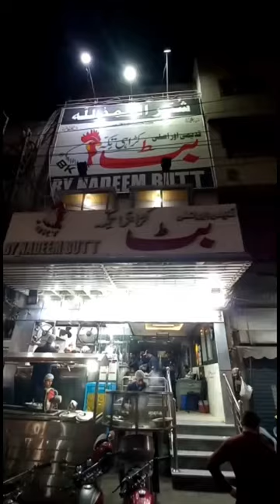Butt Karahi Tikka Restaurant By Nadeem Butt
Shahzaib Hassan visited the legendary karahi house in Lahore; the Butt Karahi Tikka located on Temple Road. Butt Karahi Tikka is a big name in Lahore, famous for its extraordinary delicious karahis that makes a person visit the restaurant again and again to enjoy it. The special thing about Butt karahi is that they use only the best ingredients for their food; desi chicken, desi butter and ghee and high-quality mutton. The spices used are also high-quality. They have different flavors of karahis, suiting the needs of all customers. Watch the video to check out how many branches they have.

Regards
Shahzaib Hassan

Im just a person who wants to be honest and do good. Just let me share and give, put a smile on people's faces and make their hearts feel happy. If yo are foodie so follow me for the best place in Karachi Pakistan .